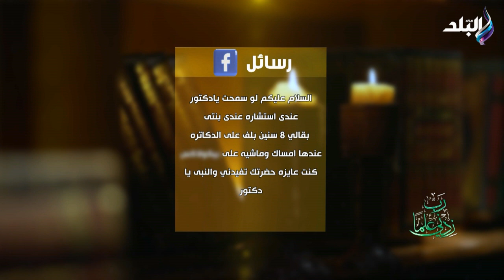لو بتعاني من الإمساك المزمن.. الدكتور حسام موافي هيقول لك السبب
جزء من حلقة اليوم 1 أبريل من برنامج ربي زدني علما للدكتور "حسام موافي" وفيها يوضح الويل للمصلين.. لو بتعاني من الإمساك المزمن.. الدكتور حسام موافي هيقول لك السبب .. والدكتور حسام موافي يكشف أسباب الإمساك .. ويحذر من هذه العادات ويوضح اسباب زيادة ضربات القلب ورد مفاجئ من الدكتور حسام موافي لـ متصلة تشتكي من تورم القدمين